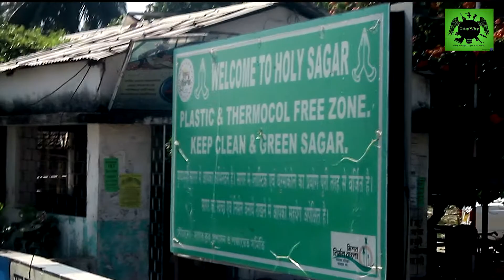A Break from your Daily Hell | Ganga Sagar | West Bengal | The land of sages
Watch Ganga Sagar like never before. Free from the rush, serene and beautiful. A perfect place for backpackers and weekend trips.

A note on Ganga Sagar -

Sagar island is an island in the Ganges delta, lying on the continental shelf of Bay of Bengal about 100 km (54 nautical miles) south of Kolkata.This Island under South 24 Parganas District in India State West Bengal. It belongs to the Republic of India and is governed by the State government of West Bengal. The island is large — with an area of 224.3 km², lying between 21°36’ to 21°56’ north latitude and 88°2’ to 88° 11’ east latitude.[1] It has 43 villages and a population of over 160,000. The largest village is also named "Ganga Sagar" or "Gangasagar".Although Sagar island is a part of Sunderban Administration, it does not have any tiger habitation or mangrove forests or small river tributaries as is characteristic of the overall sunderban delta.

This island, also known as Gangasagar or Sagardwip, is a place of Hindu pilgrimage. Every year on the day of Makar Sankranti (14 January), hundreds of thousands of Hindus gather to take a holy dip at the confluence of river Ganges and Bay of Bengal and offer prayers (puja) in the Kapil Muni Temple.

The history of Kapil Muni Temple-

A holy man, Kardam Muni, made a pact with Vishnu that he would undergo the rigours of marital life, on the condition that Vishnu would incarnate as his son. In due time Kapil Muni was born as an incarnation of Vishnu and became a great saint. Kapil Muni’s ashram was located on the island. One day King Sagar's sacrificial horse disappeared; it had been stolen by Indra.

The king sent his 60,000 sons to find it, and they found it next to Kapil Muni's ashram, where Indra had hidden it. Mistaking Kapil Muni for the thief, the sons accused Kapil Muni, who in his wrath at the false accusation burned the sons to ash and sent their souls to Hell. Later having compassion for the King Sagar's sons, Kapil Muni acceded to the prayers of King Sagar's descendants, agreeing to the restoration of the sons, if Parvati in the form of the river goddess Ganga would descend to Earth to perform the Last Ritual (Hindus also called as"Tarpan") of mixing the ashes with holy water (niravapanjali).

Through deep meditation, King Bhagiratha induced Shiva to order Ganga down from heaven and the 60,000 sons were freed (moksha) and ascended to Heaven, but the river Ganges stayed on the Earth.[1][3] The date of the descent of Ganga was the date, as is at present the 15th Day of January of the Gregorian Calendar which coincides with that of Makar Sankranti (When Surya enters Makar Constellation) I.e. "Uttarayan" of Hindu Panchang .